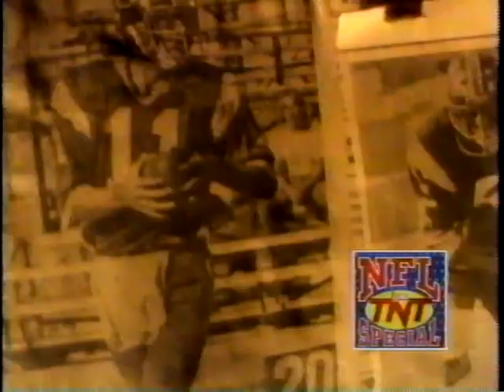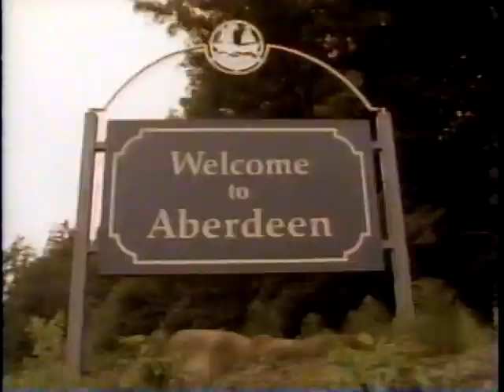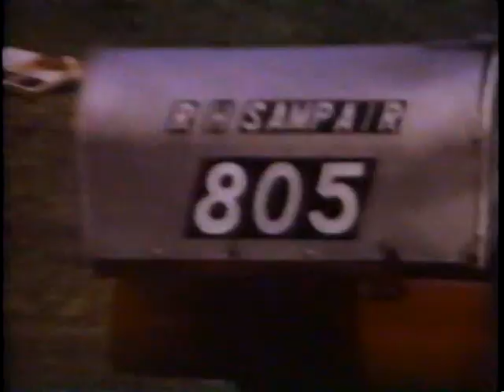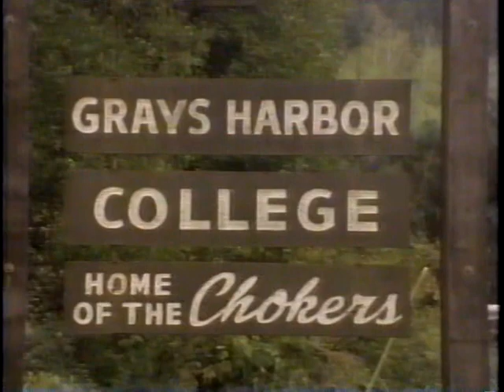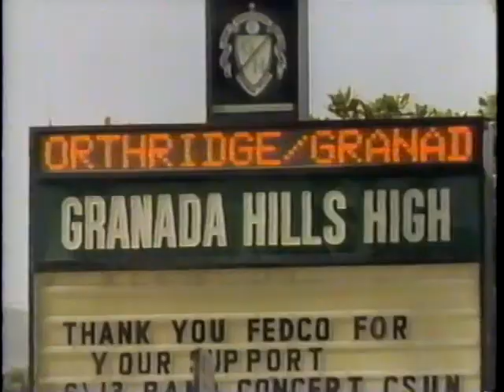John Elway -- Aberdeen Washington - Before they were Pros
John Elway lived in Aberdeen Washington (Central Park) when his father Jack was the coach at Grays Harbor College, home of the Chokers. Go Chokes. His family has a long history on the harbor and our hometown of Aberdeen.